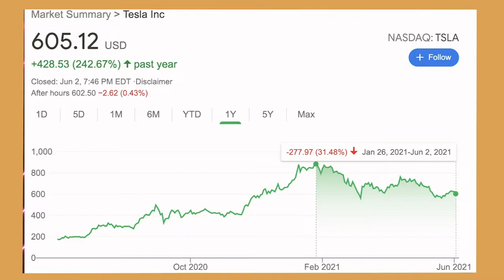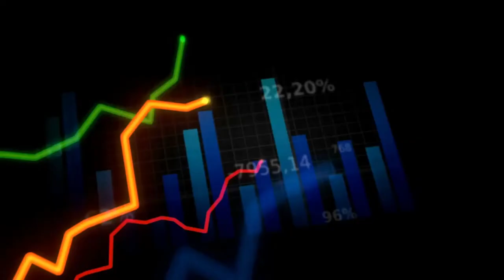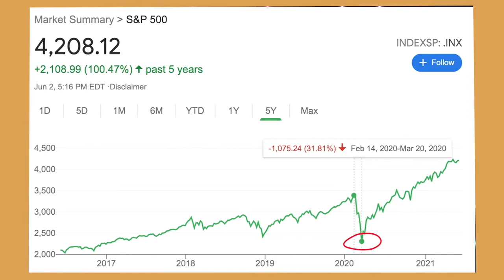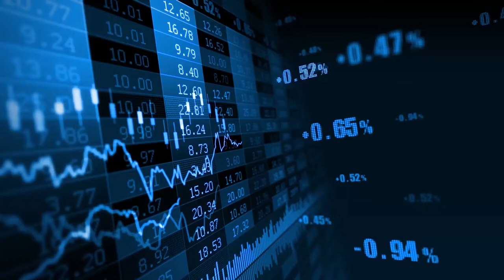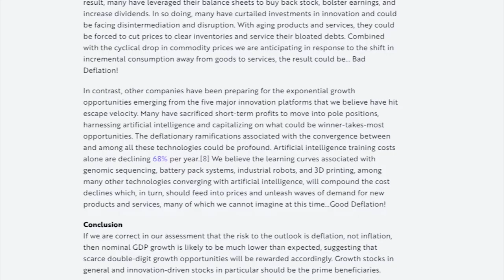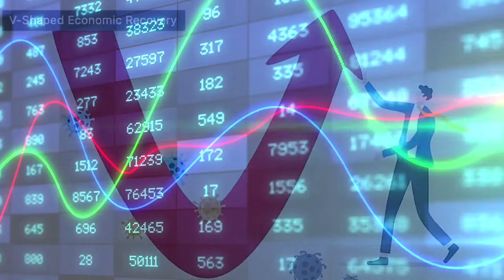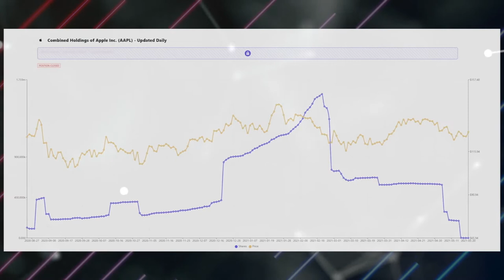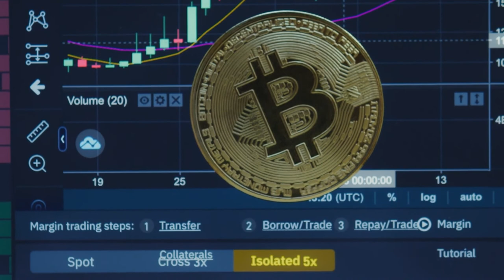Cathie Wood Explain Possible Ark Invest Collapse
In this video, Cathie Wood reveal why she believes that Ark Invest was close to collapse and how innovation-related stocks are about to rebound very soon.